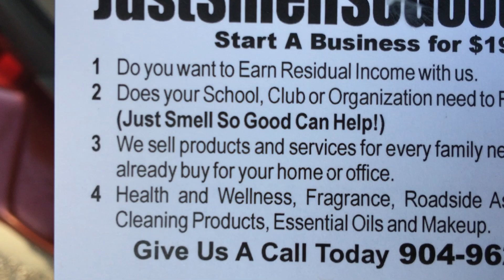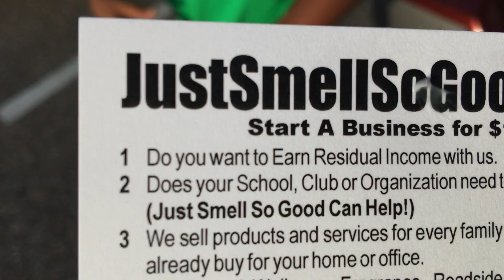How to make money - Selling Fragrance oil Shea Body Lotion Red , White ,and Blue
How to make money - Selling Fragrance oil Body Lotion Red, White, and Blue

What's up Just Smell So Good Nation

 Welcome to the Just Smell So  Good Nation

We have not reached our subscribers of 200 and  before  Just Smell So  Good Nation  move forward thank you to the new subs please hit the bell notification at  the right to receive updates when I upload

Today is a great day for some the best lotion that your money could ever buy. We have a Fragranceoils lotion that has Shea Butter in the Lotion Babbby

So this day my son and I are preparing some. For our clients and they are so excited to have our amazing product today to enjoy and consume on their hands and feet

We are so happy to have you here Just Smell So Good Nation